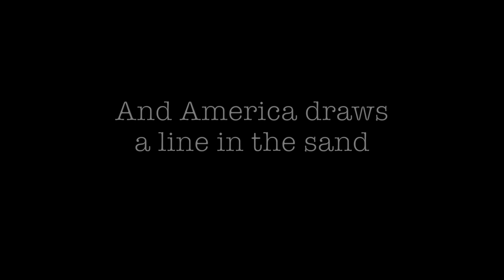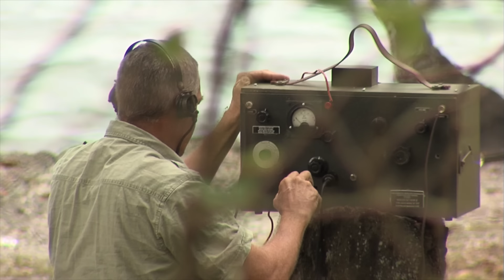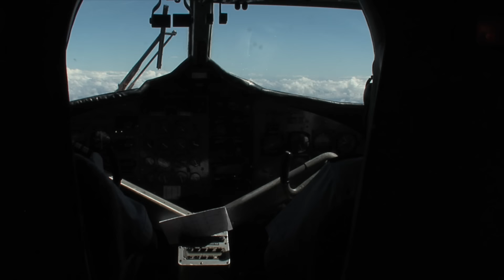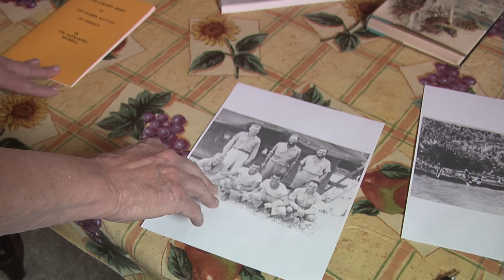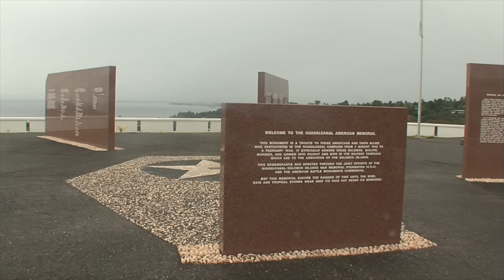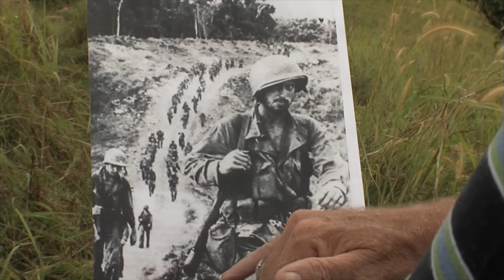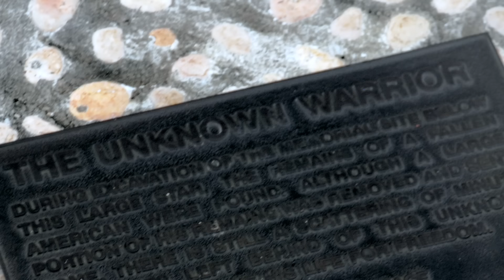Guadalcanal - Island of the big death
We go back to Guadalcanal 7 decades after the first big battle between Japan and the allies. Master storyteller John Innes -- who lived on Guadalcanal for many years -- takes us to the battlefields and introduces us to some of the key players on this historic island, where the tide of the war turned. And historian Hugh Ambrose -- author of the book "The Pacific," gives us fantastic insight into the months long battle that was fought on the ground, in the air, and at great cost -- in the sea.